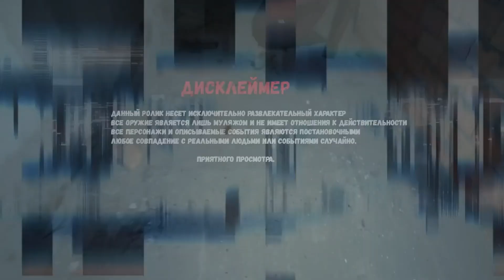АНТОН СНОВА СТАЛ МАНЬЯКОМ! ВЫПИЛ ВСЕ БУТЫЛЬКИ И СОШЁЛ С УМА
Привет, Ты на канале Макс Ващенко Фан! Здесь ты всегда увидишь крутые видосы, которые тебя обязательно заинтересует посмотреть! И это новое видео, приятного тебе просмотра!
ВСЯ СИТУАЦИЯ ПОСТАНОВОЧНАЯ И НОСИТ ИСКЛЮЧИТЕЛЬНО ХУДОЖЕСТВЕННЫЙ ХАРАКТЕР! В ВИДЕО ПРИСУТСТВУЮТ АКТЁРЫ!